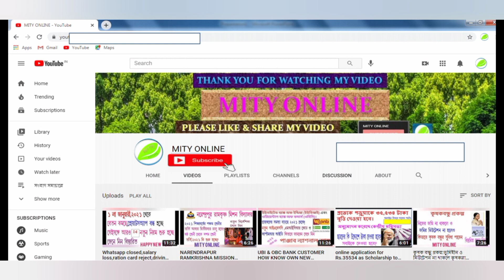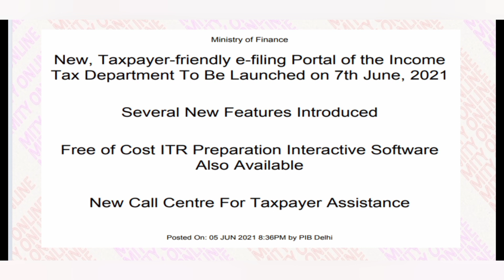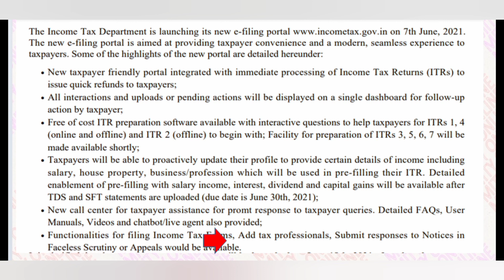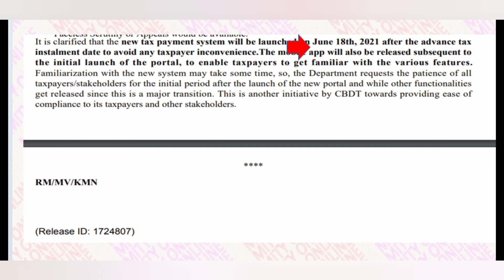URGENT NOTIFICATION OF INDIAN FINANCE DEPT. TO ALL SALARIED,PENSIONERS,BUSINESS MAN etc. of New ITR